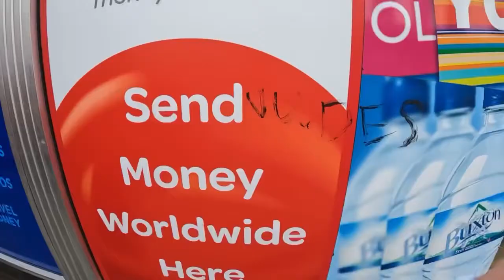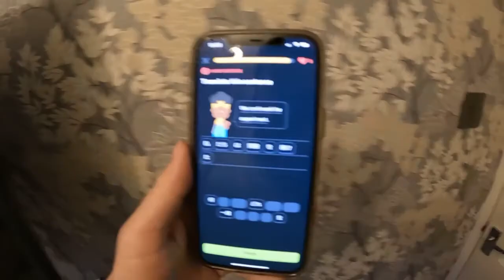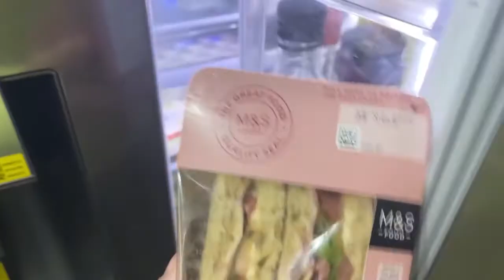Day 709 Responsible for a sandwich